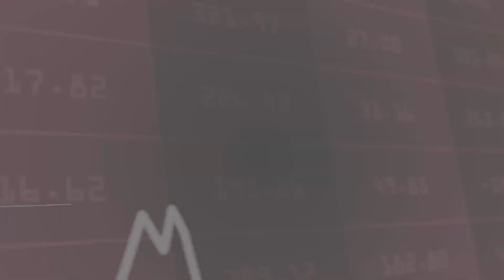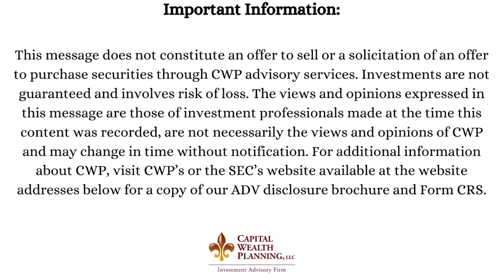Christian Magoon on The Kevin Simpson Show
There is a significant amount of innovation going on in the ETF industry today. Christian Magoon, CEO of Amplify ETFs, comes on The Kevin Simpson Show to share his thoughts of the changing landscape.

Chapters
0:00 Start
1:46 Innovation At Amplify ETF's
2:38 Will we see a Bitcoin ETF?
4:44 The Amplify BLOK ETF as a Bitcoin Proxy.
7:33 How financial advisors should look at inflation.
10:49 Large Cap growth bias today.
14:59 How to look at higher corporate taxes.
17:57 How Capital Wealth Planning looks at potential corporate tax changes.
19:06 How to find income today.

Christian Magoon is an advocate of the efficiency, transparency and flexibility that ETFs provide investors. Launching over 70 ETFs globally since 2006, Christian continues to contribute to the emergence of ETFs.

Amplify's ETFs held over $1.2 billion in assets under management at the end of June 2020. The firm has received numerous "ETF of the Year" finalist nominations from industry publications ETF.com and Fund Intelligence.

Christian has been involved in the development and/or launch of many "first to market" ETFs including funds focused on cyber security, online retail, blockchain, frontier markets, china technology, timber, global water, discounted closed-end funds, BlackSwan events, solar energy, spin off, multi-asset income and maturity date fixed income.

Magoon is a recognized thought leader in the ETF and investment industry. He has been featured as one of "5 People to Watch in the ETF Industry" by Institutional Investor, named a "Top 5 ETF Expert On Twitter" by ETF Database and dubbed an "ETF Pioneer" by Financial Planning. Christian's Twitter account was one of 20 named to "The Best Tweets For Your Money" by the WSJ.

Christian formed Magoon Capital in 2010 to provide strategic advice on ETF product development, marketing and distribution. Among a variety of ETF product initiatives, Magoon Capital was most notably involved in the creation of the first US and European ETFs focused on cybersecurity stocks. As of June 2020, these ETFs contained nearly $3 billion of assets under management.

Previously the President of Claymore, Christian led product development, marketing and distribution of ETFs, CEFs and UITs. He started Claymore's ETF division in 2006 and was known for many "first to market" ETF products. Claymore was purchased by Guggenheim Partners in late 2009 and its legacy ETF product line was eventually sold to Invesco in 2017.